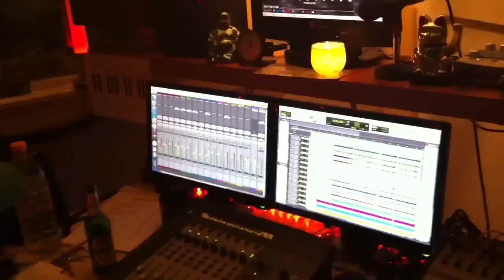President Evil - Studio 2011 Impression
...only some impressions recorded with my mobile ;-)